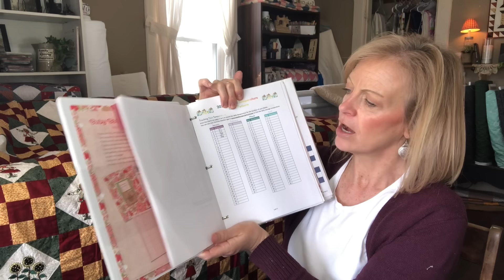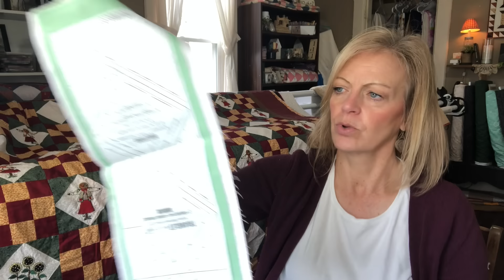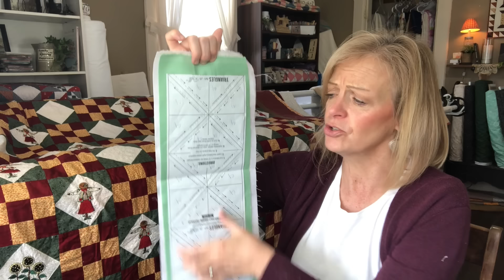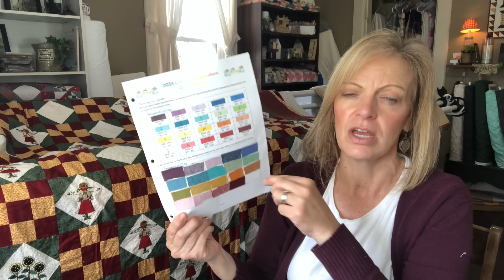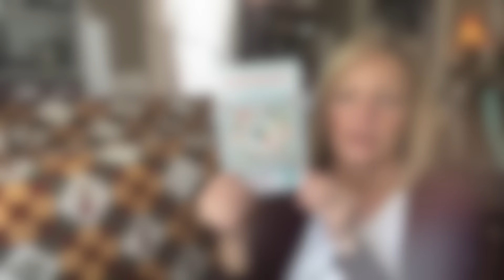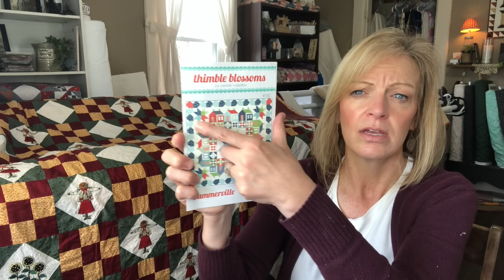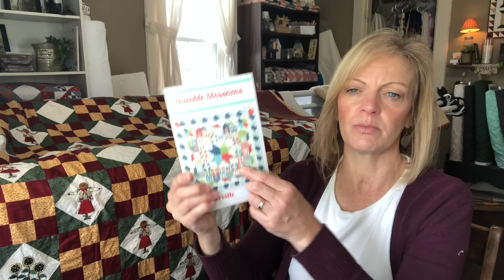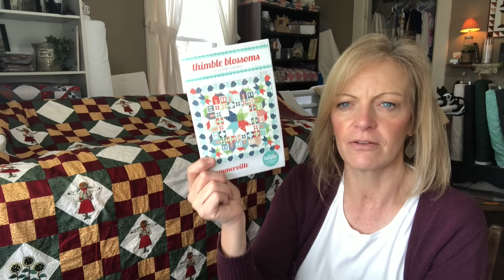Coriander Quilts, Fig Tree & Co, Vintage Kite, Sew Scrappy Spools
Elizabeth’s quilt
Pattern:  Jelly Roll Race

Jane’s quilt
Pattern:  Christmas
Fabric:

Backing fabric:  Dan Morris Design 2022 for QT Fabrics